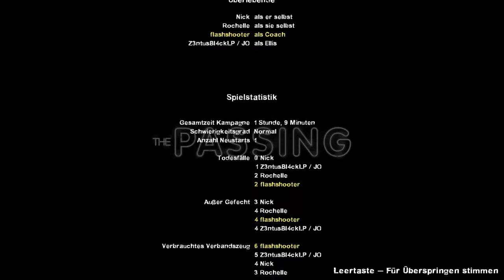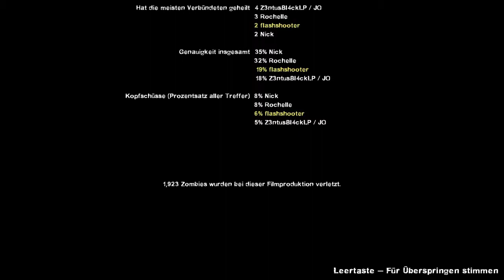Kanister suchen nervt ! : #013 Left4Dead2 / Together [DE/HD] [Uncut] [+18]